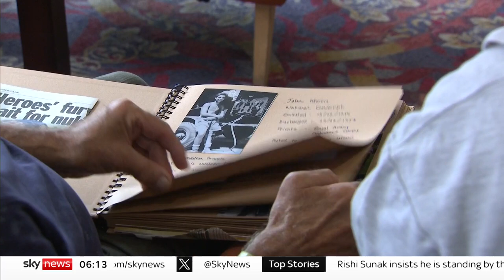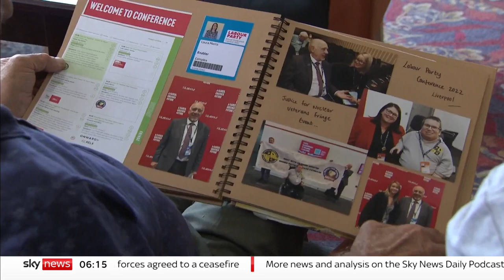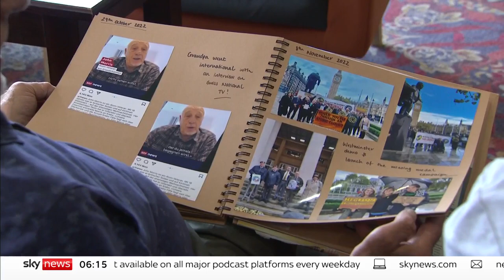British Cold War nuclear test veterans claim MOD is hiding some of their medical records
More than 20,000 British servicemen took part in hundreds of Cold War weapons tests in Australia and the South Pacific.

None of them have ever received compensation for the illnesses they believe were caused by radiation.

Sky's Becky Cotterill has been to meet one veteran who wants to expose the truth about the physical toll he and others have been put through.

In a statement, the Ministry of Defence said: "We are grateful to all service personnel who participated in the British nuclear testing programme and contributed to keeping our nation secure and are pleased that they will now be receiving a medal in recognition of this.

"It remains the case that no information is withheld from veterans and any medical records taken either before, during or after participation in the UK nuclear weapon tests are held in individual military medical records in the government's archives, which can be accessed on request."